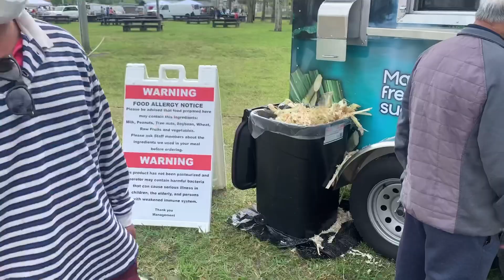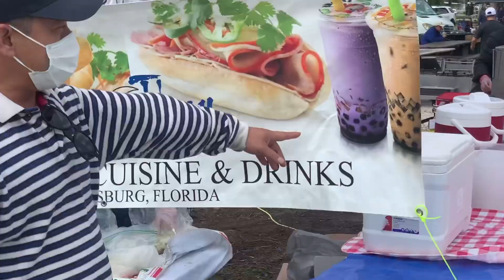Tham quan Chợ￼ trời￼ Florida mỹ Hãy đi xem một lần cho biết￼ ￼nhé